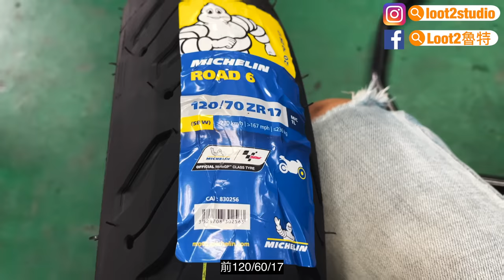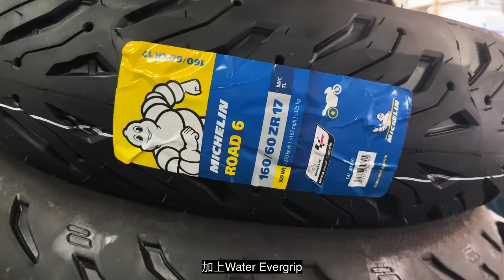米其林ROAD6雨戰花蓮太魯閣｜性能到底！濕地霸主！｜騎著騎著就半島了｜Loot2魯特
橘白的上一條輪胎
經過了我不到一年的摧殘
使用里程來到了超過13000公里
這一次
我換上了這一條乾地勝雄，濕地霸主的
ROAD6

拍攝器材：
Gopro10
GoPro9
Sony ZV-1
270Pro